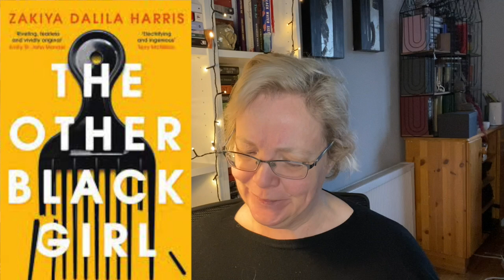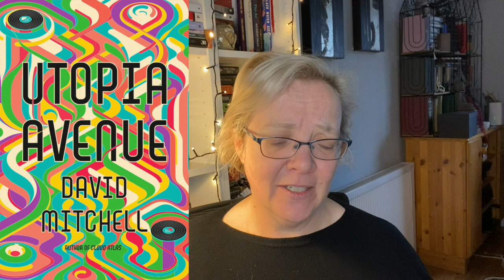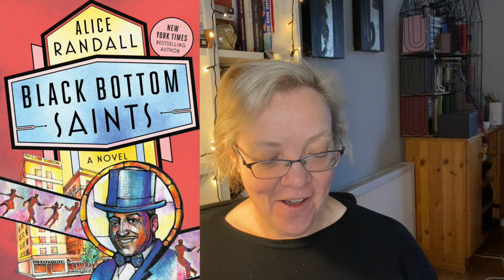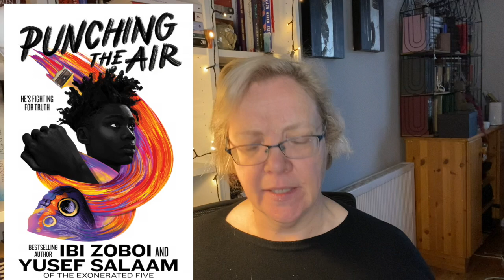Dublin Literary Award (part one) - a talk about some of the long list.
This video is about the Dublin Literary Award and some of the books on the long list that look interesting.

Are there any that you have read and loved?  Any that you would like to read?

Goodreads (Please answer the question any way you like and I will Friend back)